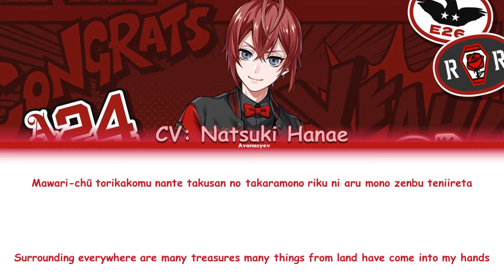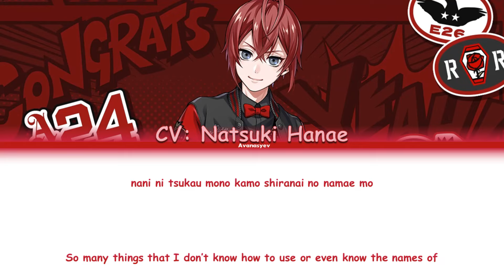Riddle Rosehearts (CV: Natsuki Hanae) - PART OF YOUR WORLD - Twisted Wonderland Lyrics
Song: Part Of Your World
Artist: Natsuki Hanae
Album: Disney Voice Stars Dream Selection 2018

Twisted Wonderland belongs to Disney.